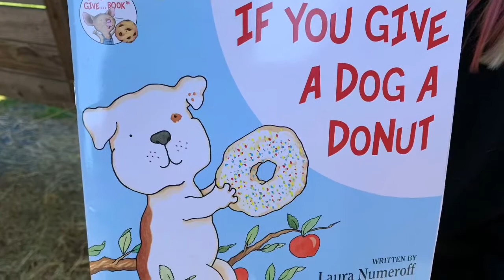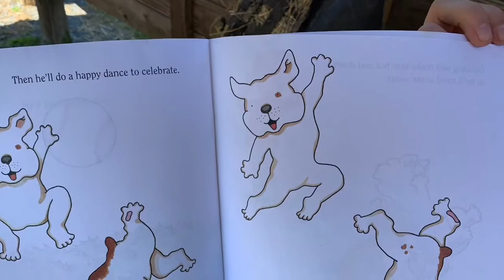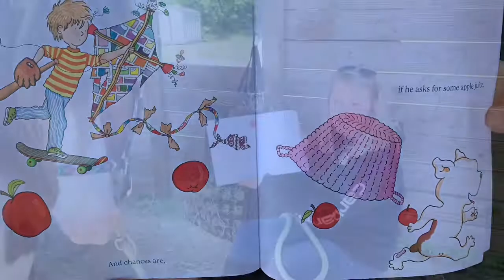Reading with Reagan - If you Give a Dog a Donut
Thank you for joining us to read, If you Give a Dog  Donut by Laura Numeroff

and choose Saving Grace Farm as your charity of choice and Amazon will make a donation to our organization at no cost to you!

Saving Grace Farm is a nonprofit organization that offers Equine Assisted Activities and Therapeutic Riding to people with special needs and disabilities.